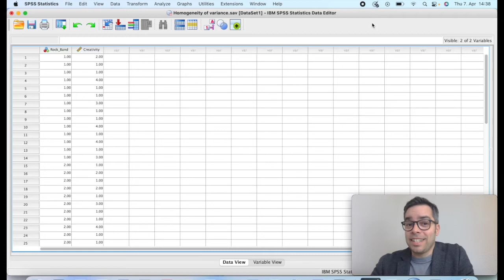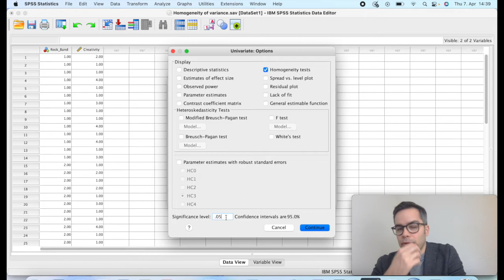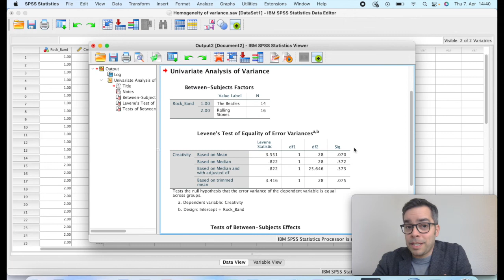SPSS Tutorial #13: Levene's Test for Equality of Variances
Learn quickly and easily how to conduct Levene's test for equality of variances on SPSS.
Cheers,
Francisco Tigre Moura